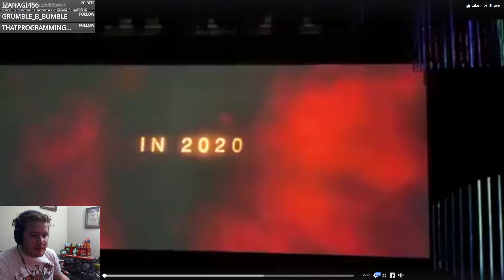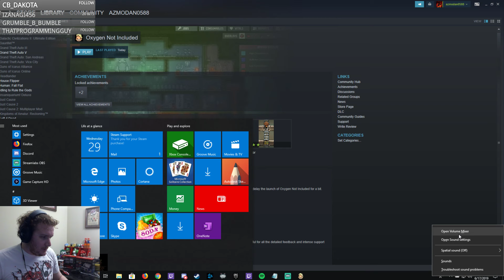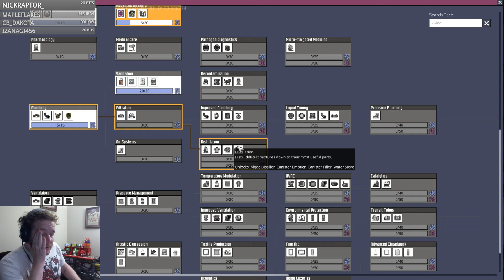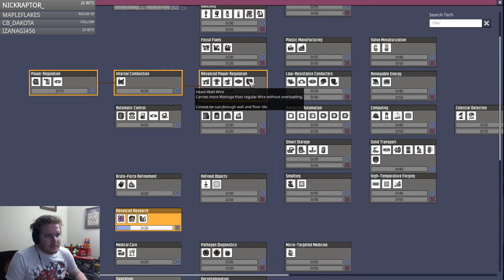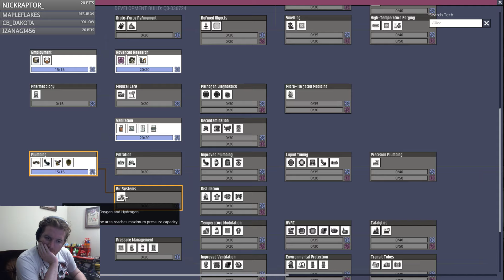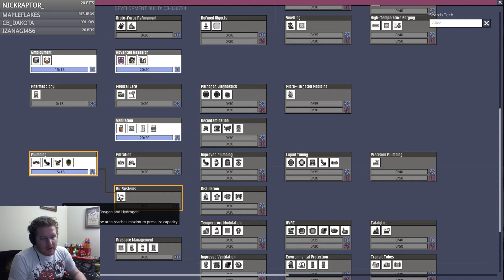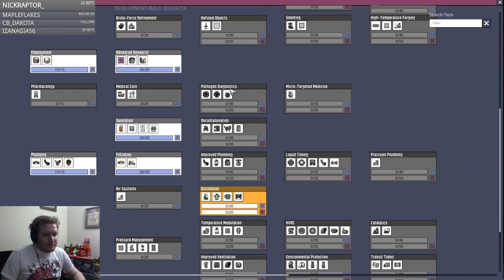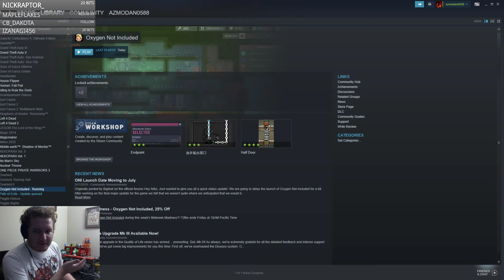I am bad and shouldnt have spent money